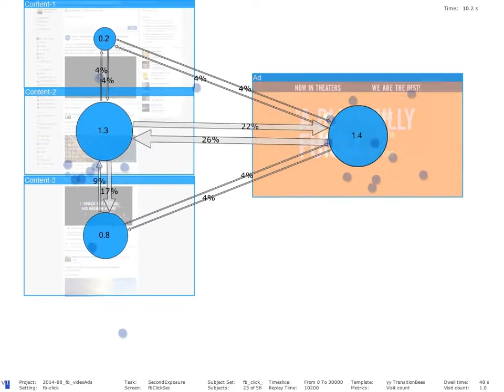Analysing eye tracking visits and transitions on a Facebook ad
The Facebook video ad was presented in the live personal newsfeed of each participant. The analysis can synchronise and aggregate the gaze data on the tested ad.